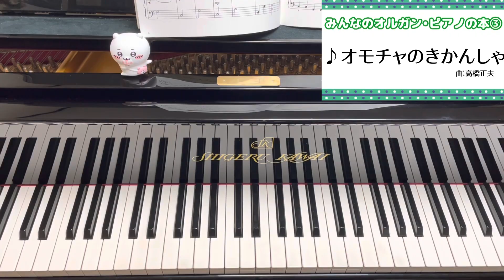オモチャのきかんしゃ 高橋正夫 作曲 〜オルガン・ピアノの本③より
▶︎オルガン・ピアノのほん③ 再生リスト